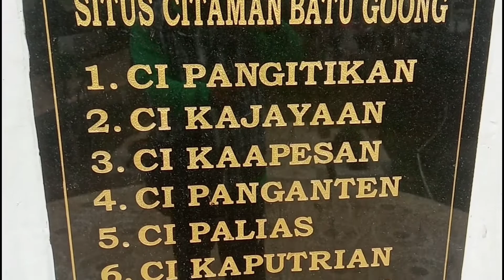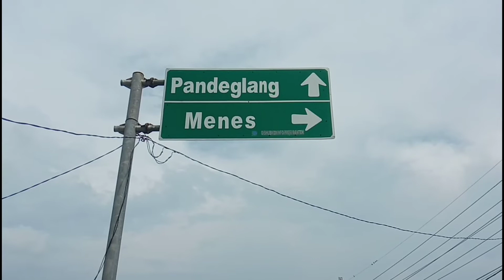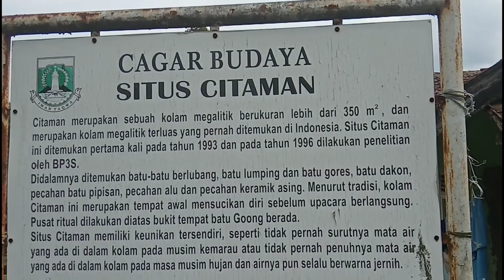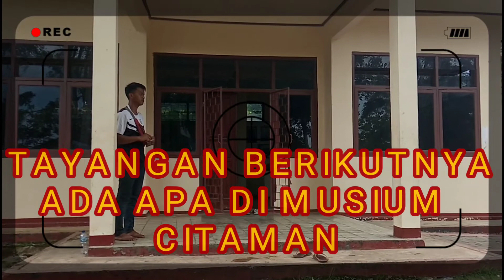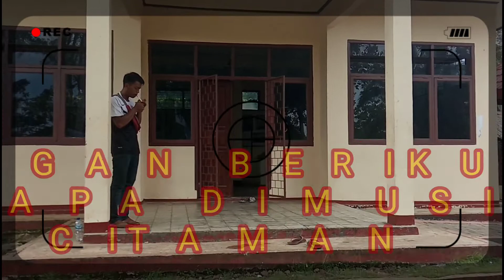JALAN MENUJU SITUS CITAMAN BATU GO,ONG PESONA WISATA PANDEGLANG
Pandeglang memiliki potensi destinasi wisata yg sangat indah salah satunya situs CITAMAN batu go,ong yg berada di kec jiput dgn keasrian dan kesejukan udara di sekitar nya membuat para wisatawan tertarik untuk mengunjungi nya.